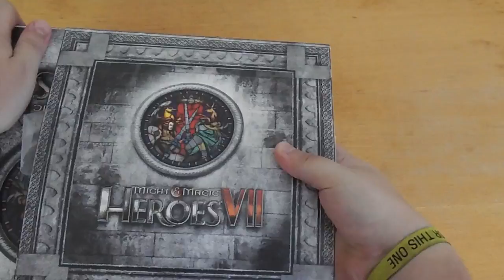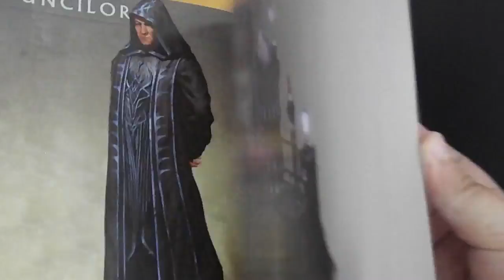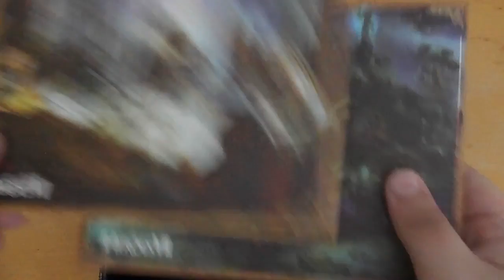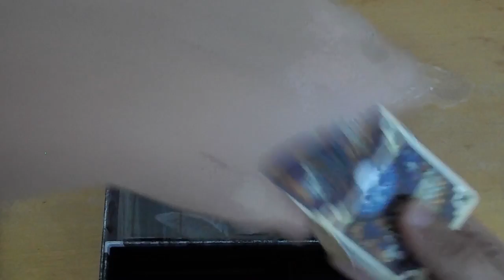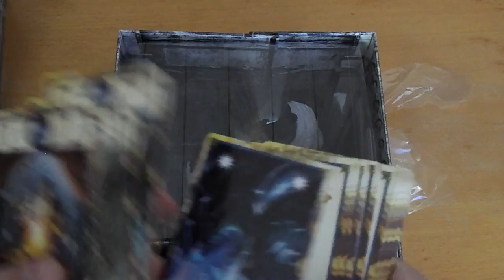Heroes 7 Edycja Kolekcjonerska - unboxing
W tym unboxingu zajmujemy się Edycją Kolekcjonerską Heroes 7